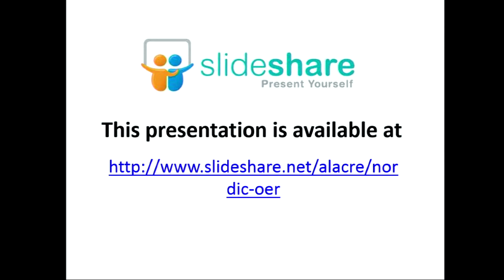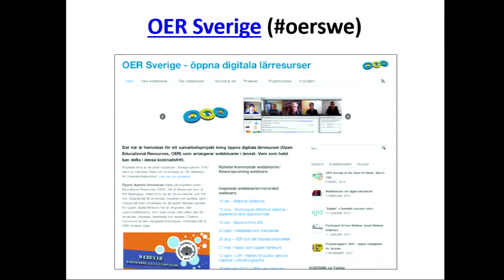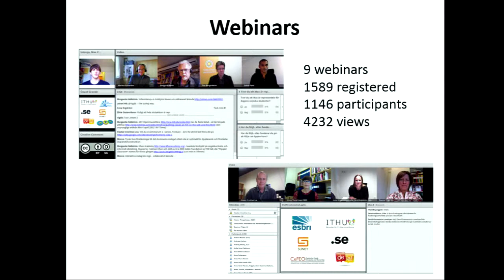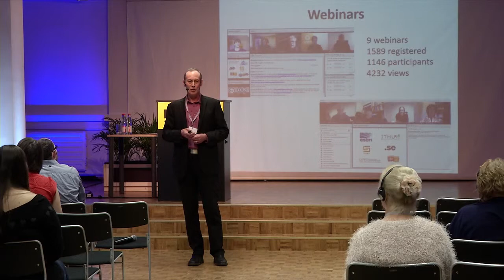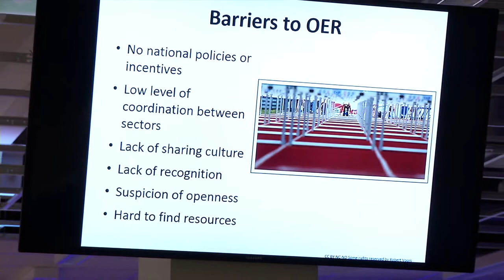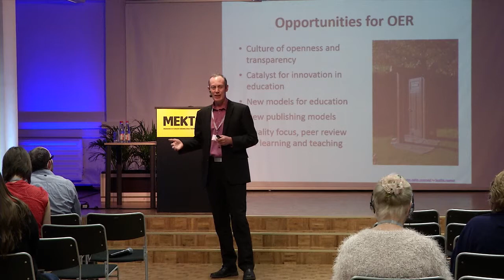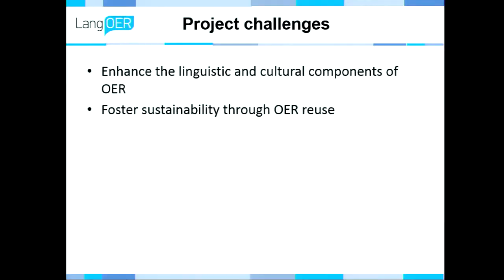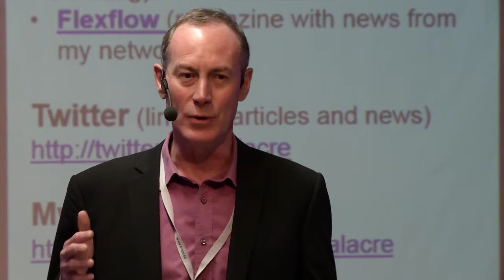Nordic cooperation in open education | Alistair Creelman | Pöördepunkt hariduses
Alistair Creelman-i ettekanne HITSA 2014 aasta kevadkonverentsil "Pöördepunkt hariduses". Vaata kõiki konverentsi salvestusi Toimunud ja tulevaste HITSA Innovatsioonikeskuse konverentside kohta saad infot